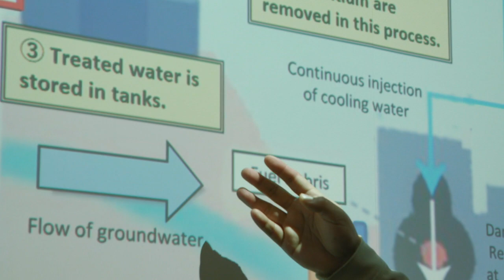Φουκουσίμα: 10 χρόνια μετά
11 Μαρτίου 2011 στην Ιαπωνία, ο φονικός σεισμός, το τσουνάμι, η καταστροφή